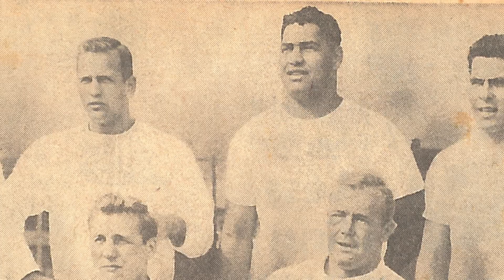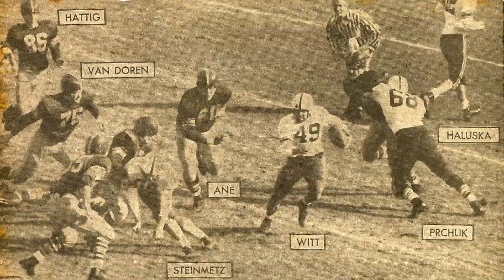A Tribute to Charley Ane & Family